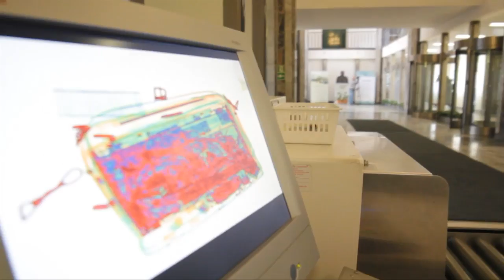Dni Otwarte NBP w 2011 r.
Zapraszamy na 8. edycję Dni Otwartych NBP!

Dni Otwarte NBP to okazja do uczestniczenia w nietypowej lekcji ekonomii, z której można dowiedzieć się o historii bankowości centralnej w Polsce, roli banku centralnego w gospodarce, poznać historię pieniądza czy nauczyć się rozpoznawania autentyczności banknotów i bezpiecznego korzystania z kart płatniczych.

Akcja, dzięki której rocznie ponad 60 tys. osób może zwiedzać bank centralny -- jego główną siedzibę w Warszawie i oddziały okręgowe w całej Polsce -- cieszy się nieustającym zainteresowaniem.

Harmonogram Dni Otwartych NBP w 2011 r.:

* Wrocław - 28 marca - 3 kwietnia
* Kraków - 9 - 15 kwietnia
* Opole - 9 - 15 maja
* Kielce - 21 - 27 maja
* Warszawa - 30 maja - 3 czerwca
* Centrala NBP w Warszawie - 18 - 19 czerwca
* Bydgoszcz - 27 czerwca - 2 lipca
* Gdańsk - lipiec
* Poznań - 12 - 17 września
* Szczecin - 26 września - 2 października
* Rzeszów - 26 września - 2 października
* Lublin - 10 - 16 października
* Łódź - 22 - 28 października
* Zielona Góra - 3 - 8 listopada
* Białystok - 14 - 20 listopada